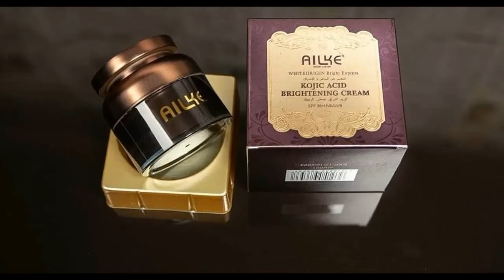Alike kojic acid brightening Cream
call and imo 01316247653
▪️একই সাথে মুখের যেকোনো কালো দাগ দূর করে আপনাকে চমৎকার ফর্সা গ্লোয়িং স্কিন দিবে😊
🔥 বিশ্ব বিখ্যাত সব ক্রিমের মধ্যে অন্যতম একটি ক্রিম।
✳️ কার্যকারীতা:
❣️১. স্কিনকে ভিতর থেকে অসম্ভব ফর্সা করে তুলবে এবং স্কিনকে প্রচুর গ্লোয়িং করে তুলবে খুবই অল্প সময়ে।
❣️২. ব্রন এবং ব্রনের কালো দাগ দূর করবে।
❣️৩.মেছতার কালো দাগ দূর করবে স্কিন ফ্রেস করবে।
❣️৪. স্কিন টাইট ও সফট করবে।
❣️৫. স্কিন খুবই অল্প সময়ে ধবধবে ফর্সা করতে খুবই কার্যকারী।
❣️৬. রিংকেলস ও এন্টি- এইজিং দূর করবে।
❣️৭. চোখের নিছের কালো দাগ দূর করবে।